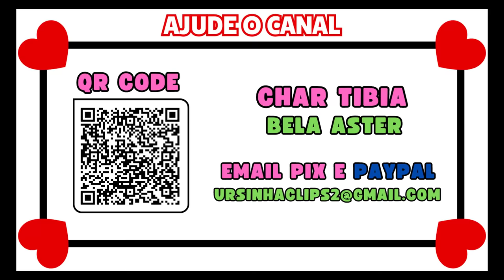RUBINI DIZ SÓ VAI ACABAR O DIA QUE (STEVE, STEPHAN, DURIN E MIRADE) APARECEREM...